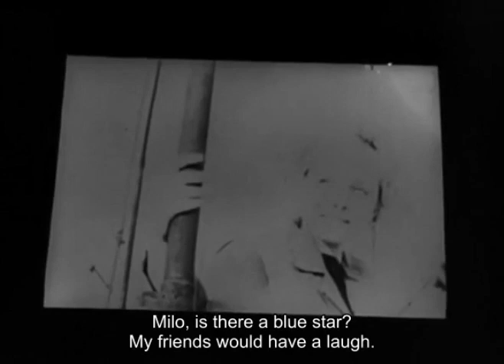Štefan Uher - Slnko v sieti 1963